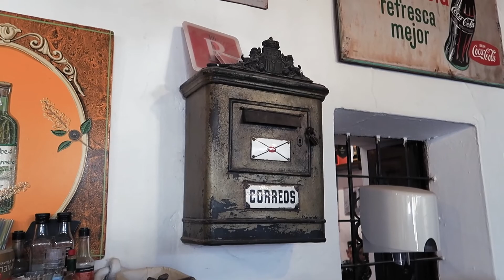EL ORIGEN DE LOS HIPPIES ☮️ Su BAR de confianza y la PUESTA DE SOL con los tambores (Benirrás) 🌞🏝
Hola chicos! El vídeo de hoy va de hippies y Lucía "integrada" entre ellos. Empezamos el vídeo en San Carlos, os cuento a cerca de su historia, visitamos su iglesia y el bar Anita (dónde se reunían los primeros amantes de la paz). Luego, nos dirigimos a la cala Benirrás, más conocida como la de "los tambores"; y aunque no sea domingo, conseguimos ver lo espectacular que es la puesta de sol con su música.

Hola! 💛 Soy Lu, próxima estudiante de Comunicación Audiovisual, que empezó con un canal en cuarentena de maquillaje y que hace poco se decidí a abrir este de vlogs. Empiezo de cero y espero crecer con todos vosotros ☺️
Podéis apoyarme compartiendo este vídeo, dándole un me gusta y dejando vuestro comentario, me encantará veros por aquí 🧚🏼‍♂️